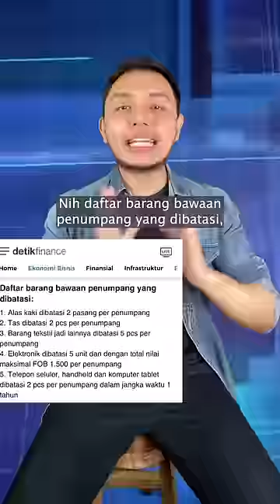Gara-gara jastip MILK BUN jadi kacau peraturan Bea Cukai?